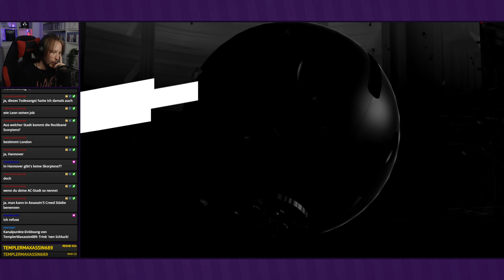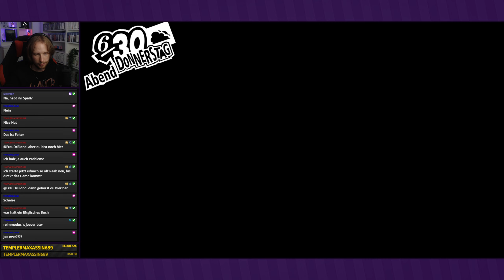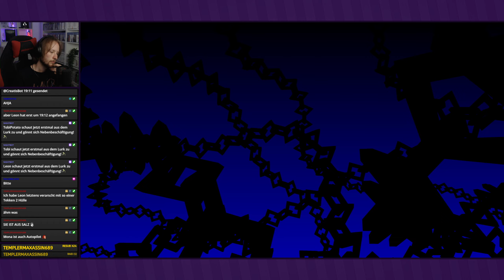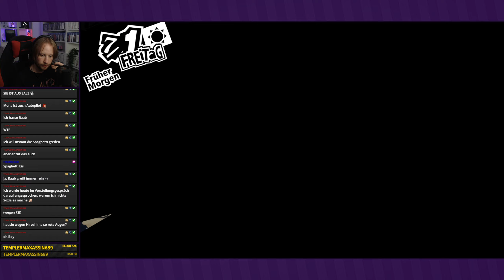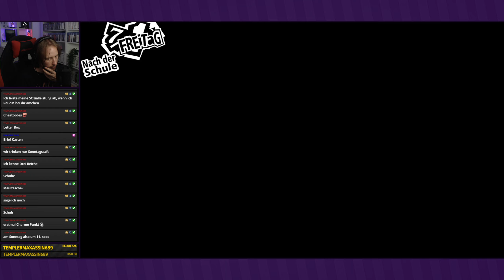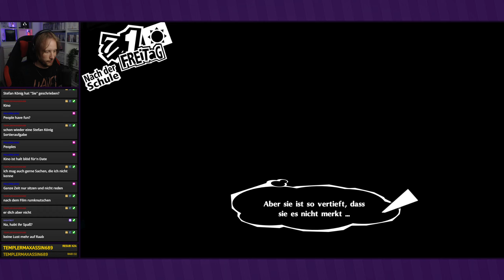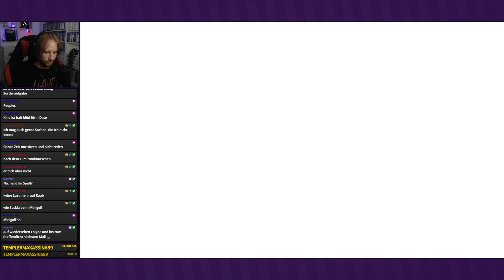Falschgeld? ● #65 ● Persona 5 Royal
Livestream Persona 5 Royal
Folge 65: Falschgeld?

►In dieser Folge:
Wir sind raus aus Kaneshiros Palast und unser Mitbringsel, ein Geldkoffer, entpuppt sich als Spielgeld. Naja, dann warten wir mal auf den Sinneswandel.

Entwickler: Atlus
Publisher: Sega
Originaltitel: iペルソナ5 ザ・ロイヤル
Genre: J-RPG
Erscheinungsjahr: 2016; 2019
USK: ab 16
Konsolen: »PS4«, Xbox One, PC, Switch, PS5, Xbox Series